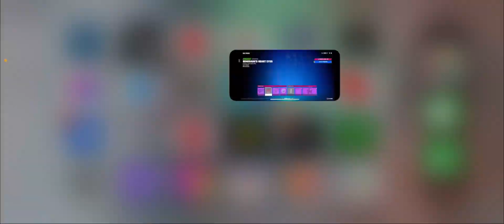Unbelievable Fortnite gameplay with my talented grandson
Come join me and my 10-year-old grandson, Levi as he tries the new OG Fortnite game. We have some fun, share a few laughs, watch the game glitch, and maybe ride in a shopping cart.

New videos will be posted at least once a week on Tuesday @ 11AM CST.

I also sell toys and collectibles on my eBay store